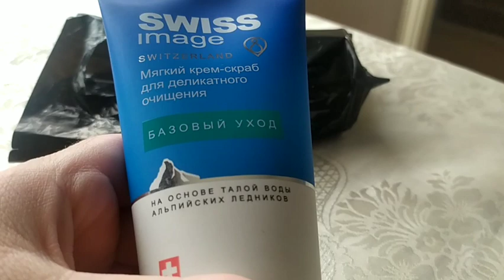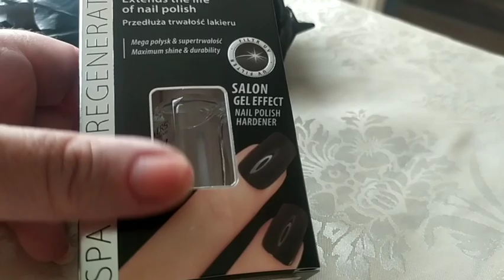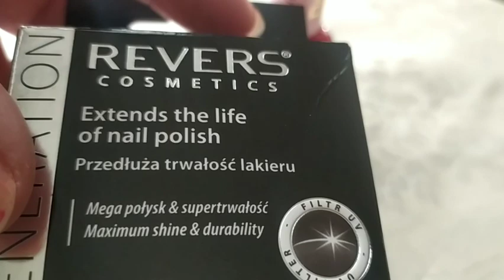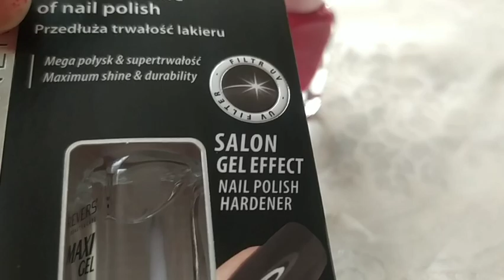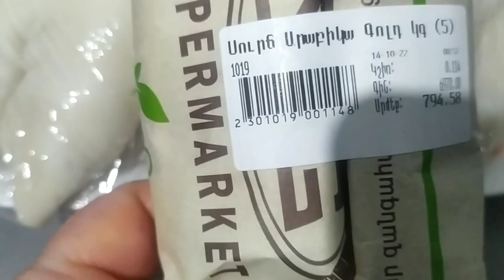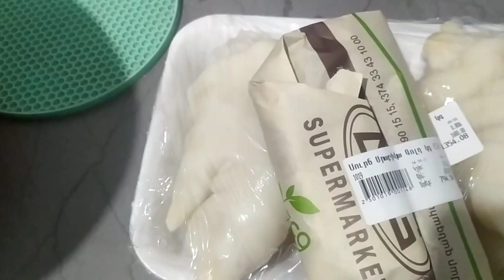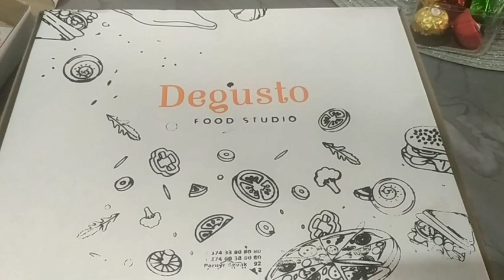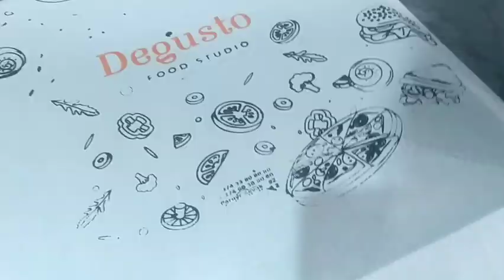Վլոգ նվիրված բորշչին 😂😂։ Տապակած լոբի։ Մատնահարդարում 💅։ Մեքենայի կարիք կա 🚙։ ♥️♥️